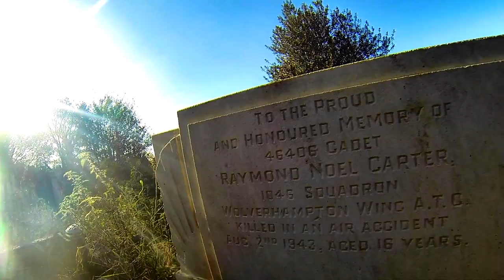All Saints Cemetery, Sedgley, West Midlands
A walk about All Saints Churchyard west extension, Sedgley, West Midlands
since i made this video the graveyard as been cleared with freash paths layed out.
Among the individual graves are those of First and Second World War troops – about 19 in total – which the Commonwealth War Graves,

please note due to the age of these leaflets and videos some of the information above maybe out of date.